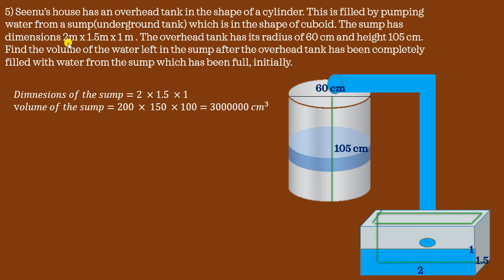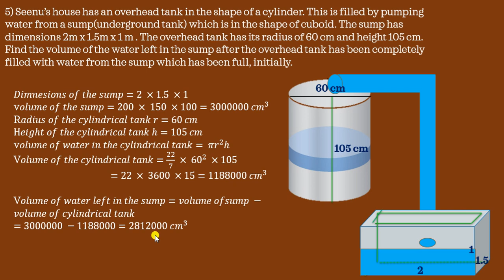Class 10 | EX-7.4 | Q.no-5 | Mensuration | K.Thirumurugan